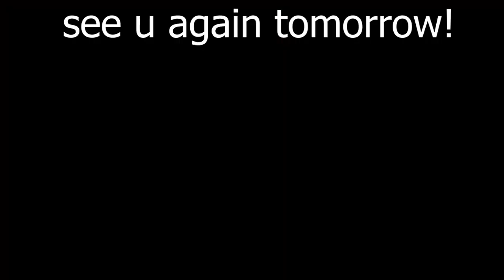My Best WTF moments 2021 From This Channel pt 1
get bonus diamond here
Sorry if u feel like alr watch it bcs all of this is from my previous edit its jst sad to see the views from this edit is so low even some of them only get 6k views haha pls help to comment/like the vid that will help to improve my views on YT.

I will try to post a MobileLegends wtf video daily!
AYO guys bantu SUB ke CHANNEL INDO : Will EXE
ada funnymoments juga di channel 2

selamat menontonmoment funny di mobile legends dengan player yang memiliki iq tinggi wkwkw
happy watching this fanny have 300 IQ Genius Plays and moments in mobile legends inspired by mobile legends cinema and superhvh

Credits :
Feint - We Won't Be Alone (feat. Laura Brehm) - 01 We Won't Be Alone (feat. Laura Brehm)
[Electronic] - Pegboard Nerds - Swamp Thing [Monstercat Release]
Swagger Stagger - Martin Landh [Electro Music]
Treasure Hunter 2 by Johannes Bornlöf - [Action Music]
Drunk Animals 1 by Niklas Gustavsson - [House Music]
thrill seeker - gustavsoon
Lights Out Work Out 1 - Niklas Ahlström - Música para disfrutar - Music to enjoy!
Extravaganza by Jules Gaia - [Electro, Swing Music]
lights out- nikklasHappy Chiptune 5 by Josef Habib - [Electro Music]
Shake Down by Jules Gaia - [Electro, Swing Music]
Pegboard Nerds-Pressure Cook
Kobe STEAK

More..
just ask me lol